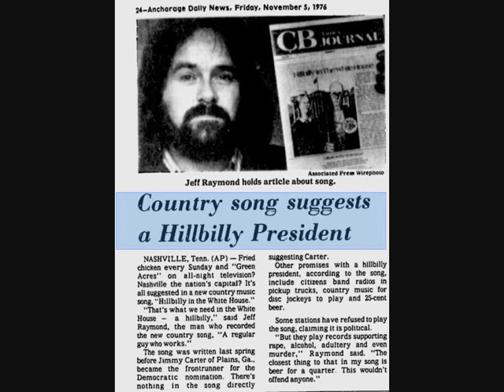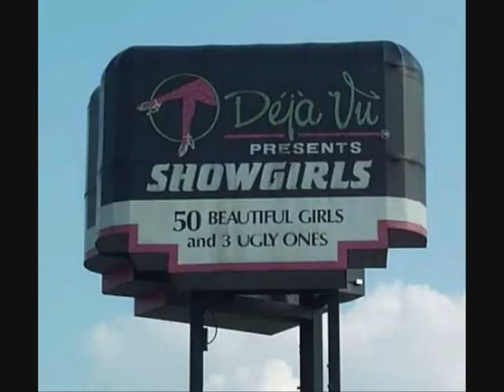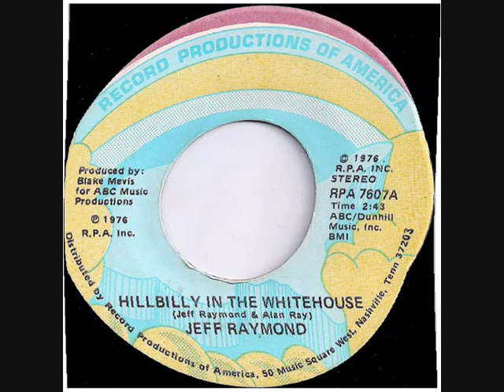Jeff Raymond -HILLBILLY IN THE WHITE HOUSE